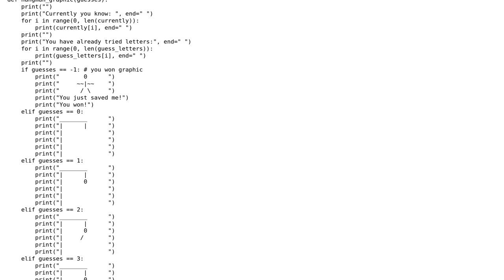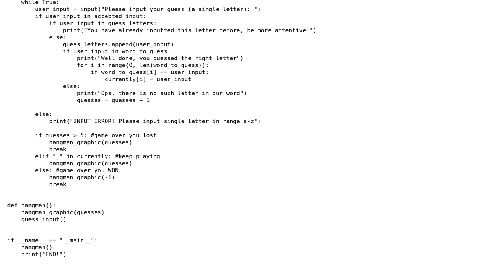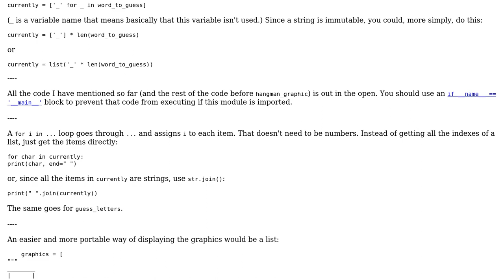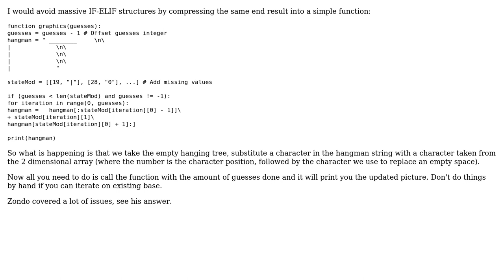Code Review: "Hangman" game in Python (2 Solutions!!)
Code Review: "Hangman" game in Python

With thanks & praise to God, and with thanks to the many people who have made this project possible! | Content (except music & images) licensed under CC BY-SA | Music | Images & others | With thanks to user zondo user Thez user Ilia_Mochalov and the Stack Exchange Network Trademarks are property of their respective owners. You are responsible for your own actions.